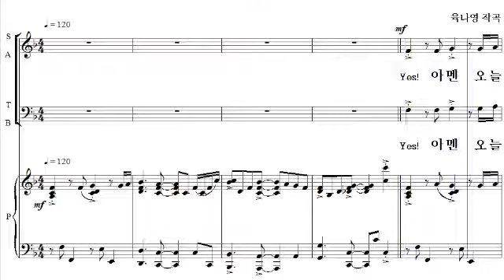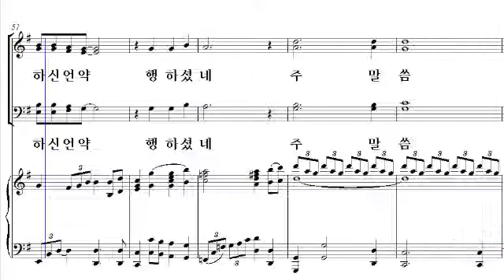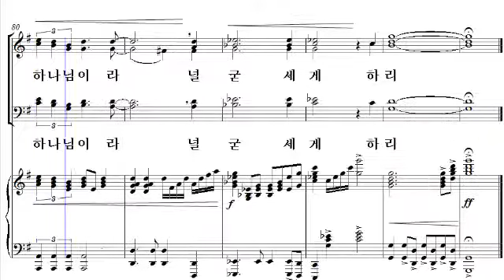[샬롬의 노래 16] 15. YES! 아멘!(육나영 작곡) - 베이스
15. YES! 아멘!(육나영 작곡) - 베이스